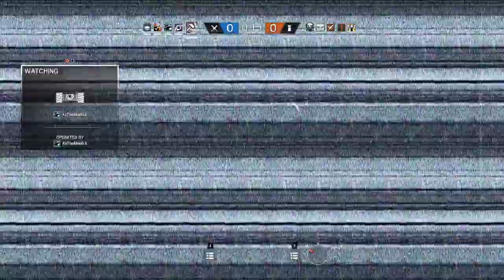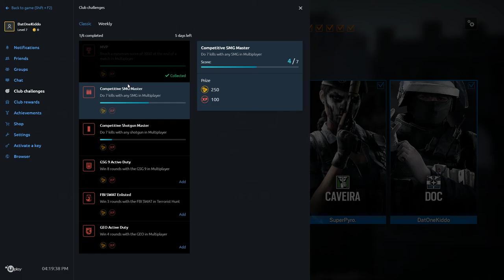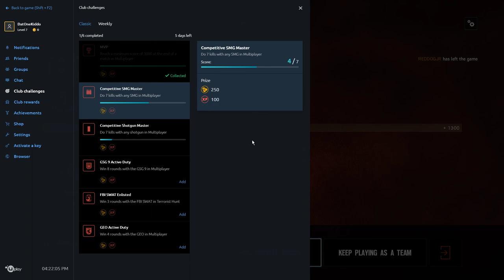R6 Siege | First Gameplay!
Current Community:
iiHellcat_Gaming
iiDemon_Gaming